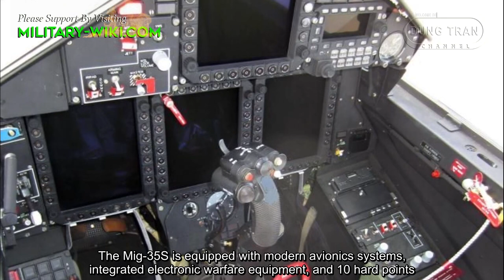Mig-35 Vs Su-35 - Why Does Russia Need The Mig-35S When They Already Have The Su-35S?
The MiG-35, similar to the Su-35, are all 4++ generation fighters. The Mig-35 is an advanced development of the MiG-29. This is the version that deserves to be considered the best of the Fulcrum family. It should be noted that the MiG-35 still retains the lightness of its predecessor, with an empty weight of 11 tons, but significantly faster: with 1,400 km/h at low altitude and 2,400 km/h at 17,500m altitude.

Thank you very much.
Best regards
Dung Tran.